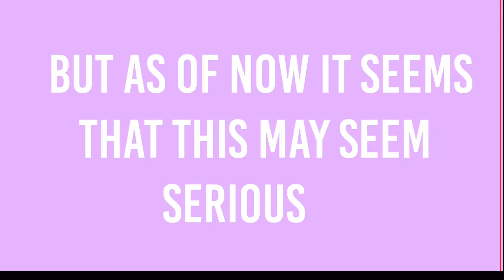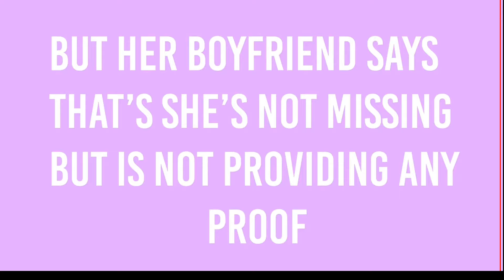MARINA JOYCE IS MISSING!!!!!